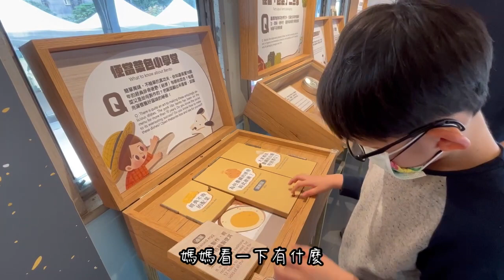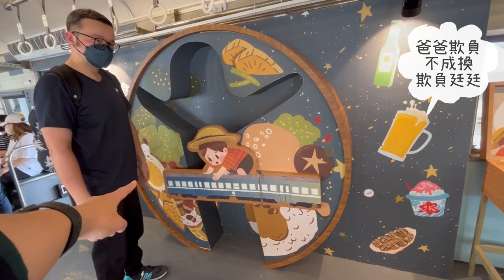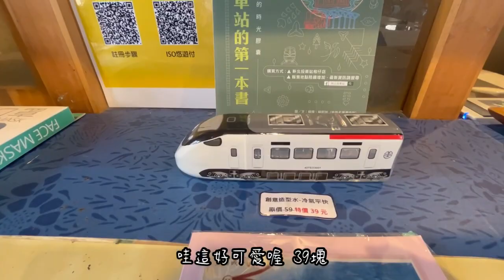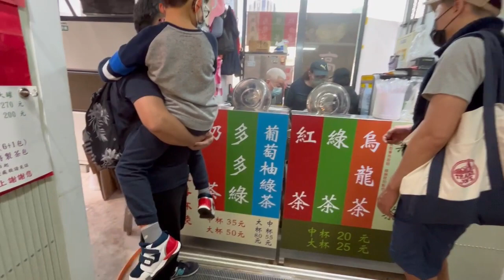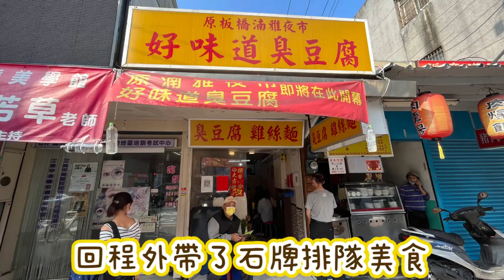2023.01.14小黃瓜in臺北市vlog ｜新北投車站｜北投中繼市場｜高記茶莊｜北投山東蔥油餅｜石牌好口味臭豆腐